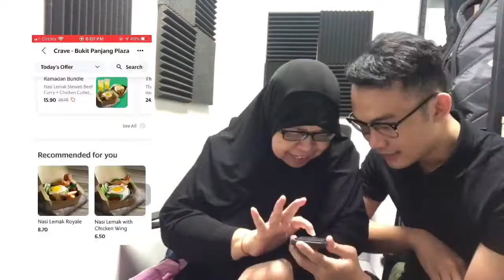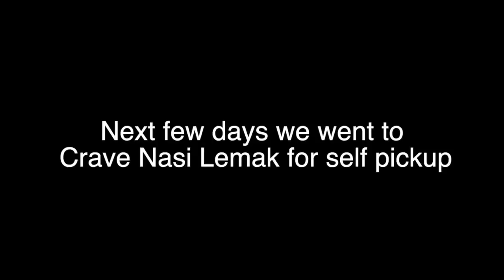ANAK-ANAK HARON SERIES EP 3 (Ordering Food Online)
Teaching Mama how to order food with technologies

Watch how we teach our mum how to order @cravenasilemak from food delivery app

Special thanks to Crave Nasi Lemak